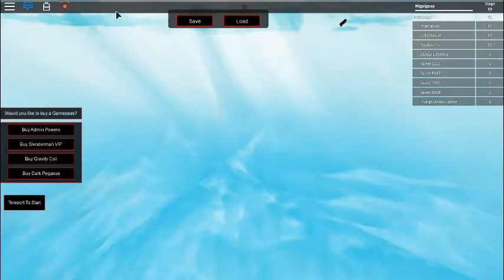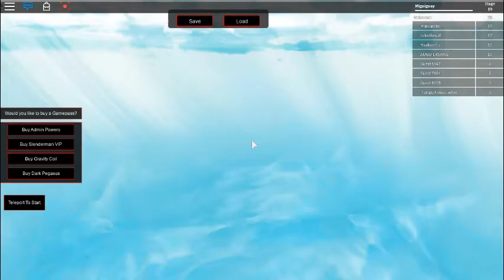Roblox ep 2 de EL MAPA DE SLENDER